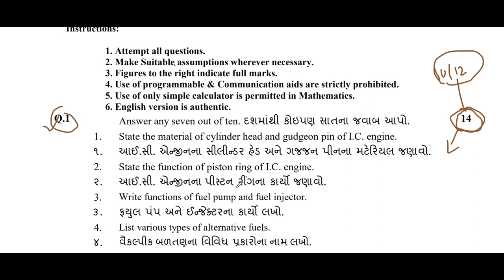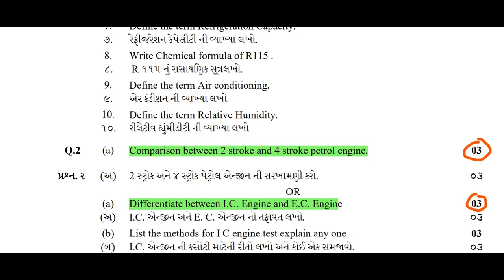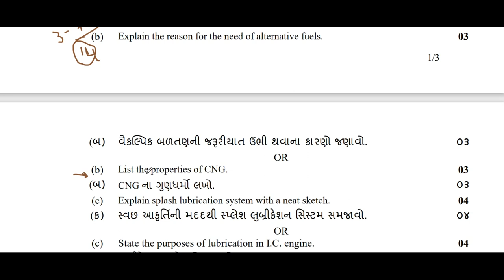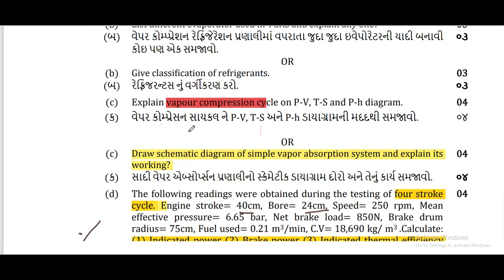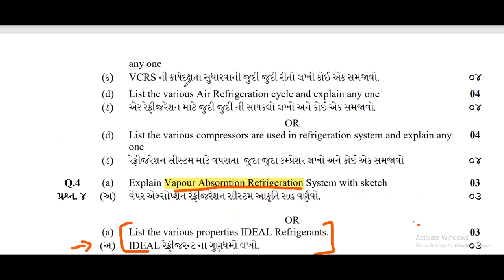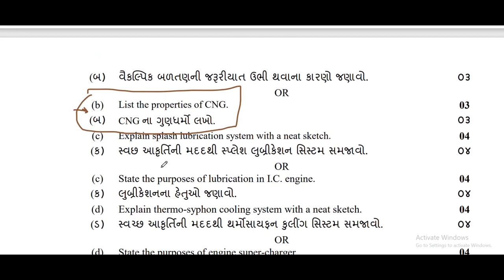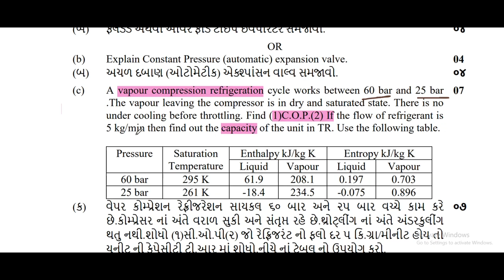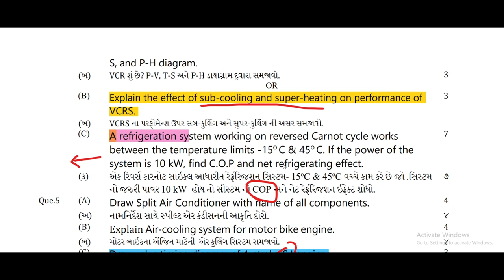how to pass in Te-2 II Te-2 imp questions with answers II Te-2 imp numerical II gtu 5th sem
how to pass in Te-2 II Te-2 imp questions with answers II Te-2 imp numerical II gtu 5th sem TE2 I 3351901 I how to pass in thermal engineering-2 I imp of te 2 I imp of design of thermal engineering-2 I how to pass diploma sem 5 I how to pass diploma mechanical sem 5 I imp of diploma mechanical sem 5 I